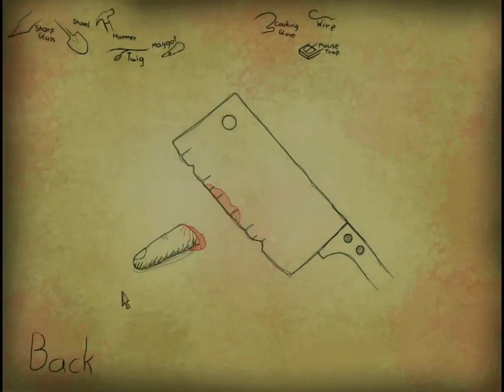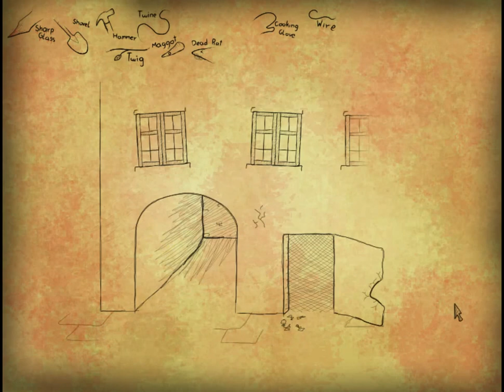Bad Dream Butcher Full Walkthrough